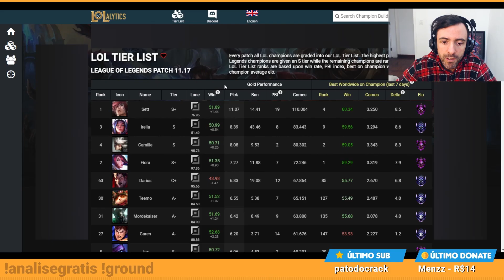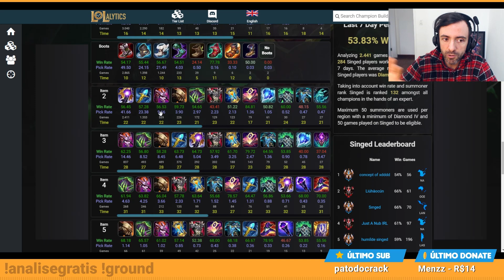TESTEI O NOVO SINGED! AGORA, ELE NÃO PRECISA MAIS DE CORTA-CURA! KKK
O Singed vai receber um rework no ultimate!